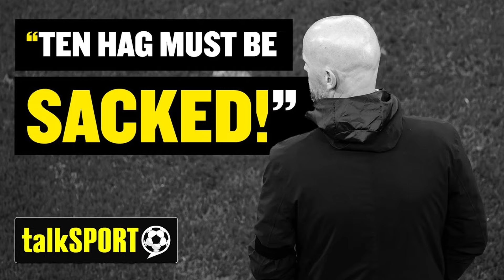🚨 INEOS Losing Faith🚨. INEOS' Next Manager Decision! | 3 manager to replace Ten Hag